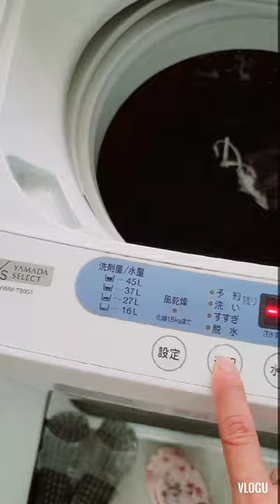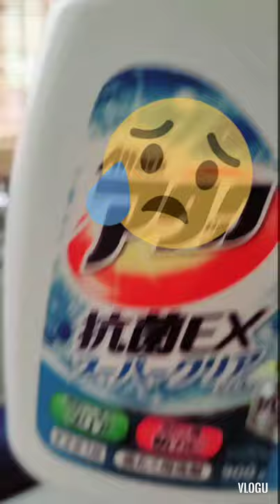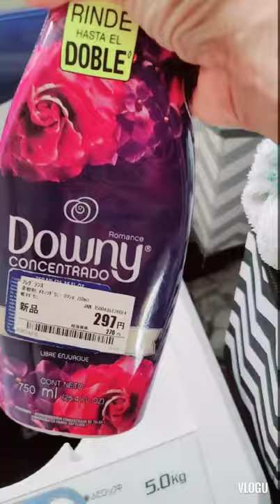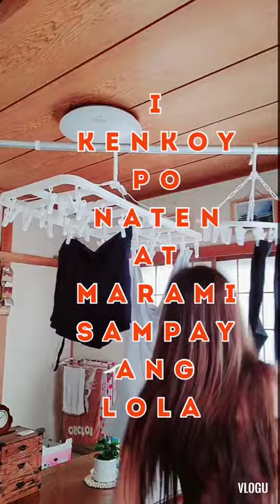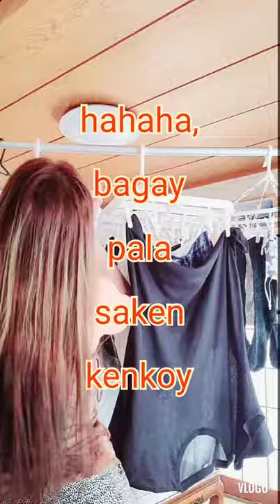at naglaba c inday 😅